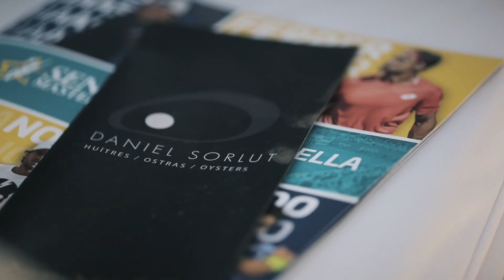Senior Master Cup Marbella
Campeonato de tenis realizado en marvella